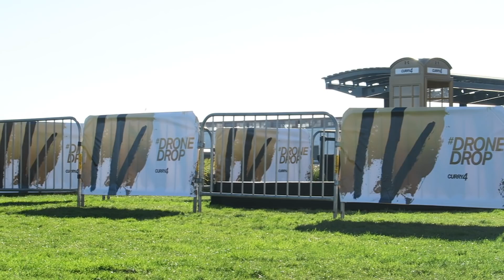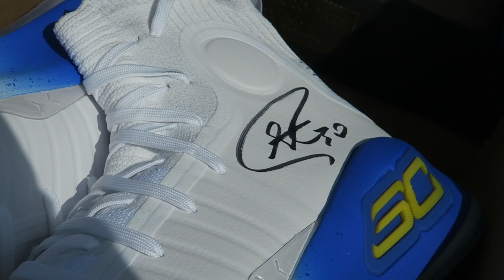THEY GAVE AWAY AUTOGRAPHED CURRY 4s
Hey Guys! Here is a quick VLOG style recap of the recent Under Armour Drone Drop event held in the Bay Area where autographed pairs of the Curry 4 were given away for free by drone! It was a really cool event and I hope you enjoyed the video!